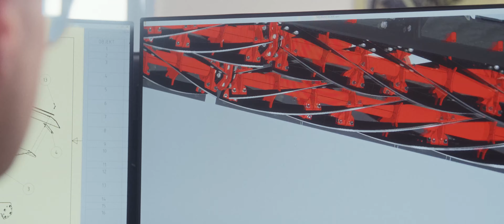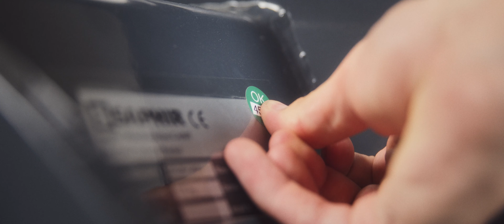SAPHIR Maschinenbau Imagefilm [DE]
SAPHIR Maschinenbau steht für praxisorientierte, robuste und bewährte Technik aus den Bereichen Grünlandtechnik, Bodenbearbeitung, sowie Hof-, Industrie- und Kommunaltechnik. Dieses Prinzip wird konsequent bei der Konstruktion und Herstellung verfolgt. Dabei werden alle gesetzlichen Zertifizierungen und Normen eingehalten. Regelmäßige Qualitätskontrollen unseres SAPHIR Ingenieurteams garantieren eine hohe Produktqualität.

Die Geräte und Komponenten für die SAPHIR Maschinen werden an unterschiedlichen Produktionsstandorten in Zentraleuropa vorgefertigt. Die Endmontage der Geräte erfolgt nach kundenspezifischen Wünschen und Vorgaben. Der Bau von Einzelstücken und Kleinserien aus vorgefertigten Komponenten erfolgt durch erfahrene Metallbauer und Landmaschinenmechaniker am Standort in Bockel. Über 2.500 verschiedene Geräte und Komponenten sind ständig am Lager